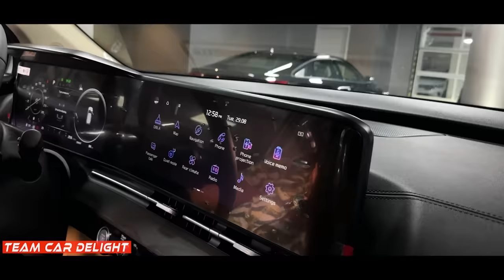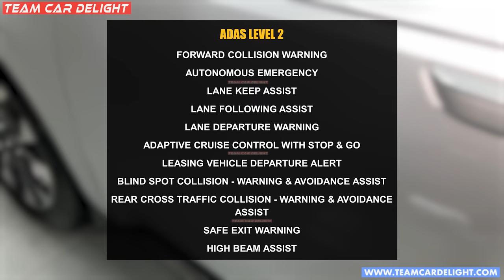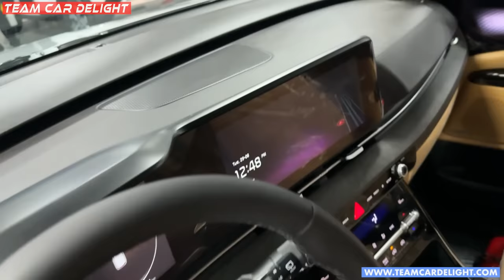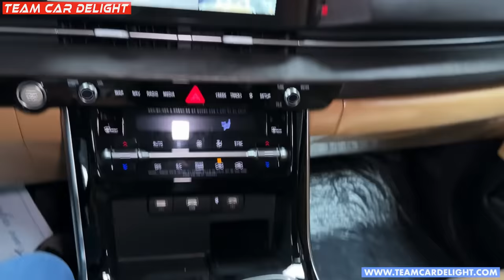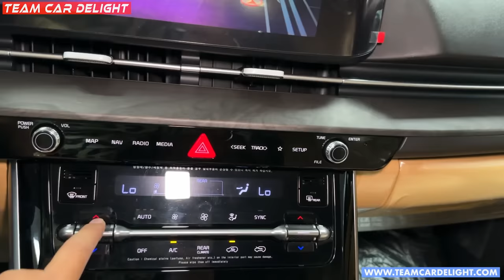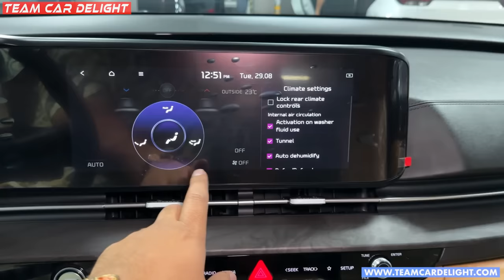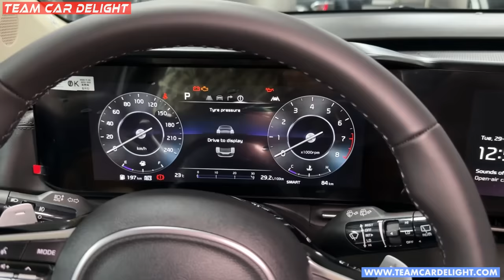New 7 Seater Kia Car🔥 - Kia Carnival 2024 | Walkaround with Price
in this video, we have covered soon to be launched Kia Carnival 2024 walkaround review with expected price, launch date and all other important details.